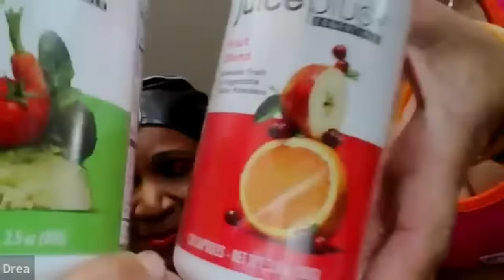Diet, workout, mindset and full interview Ernestine Shepherd